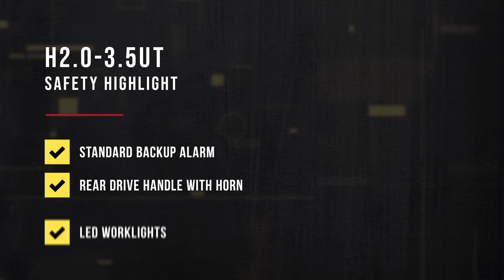Bezpieczeństwo w nowych wózkach Hyster S1.5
Bezpieczeństwo, w pracy z wózkami jest najważniejsze. Nowe wózki Hyster® S1.5 UT, to ręcznie prowadzone elektryczne wózki paletowe z masztem, zapewniają doskonałą widoczność dla operatora i optymalną stabilność. Ponadto wszystkie elementy sterujące znajdują się, w zasięgu ręki.